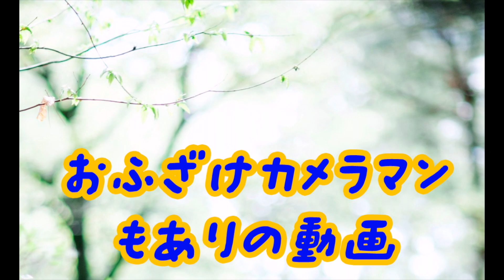【タムロン 70-200mm】救済措置をとります 70-200f2.8をどうにかしたい 富士フィルム X-T3 EF24mmf1.4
こんにちは！！
今日はタムロン 70-200mm 救済措置をとります 70-200f2.8をどうにかしたいです

撮影カメラ X-T3 EF24mmf1.4